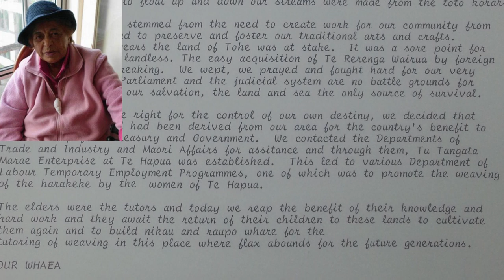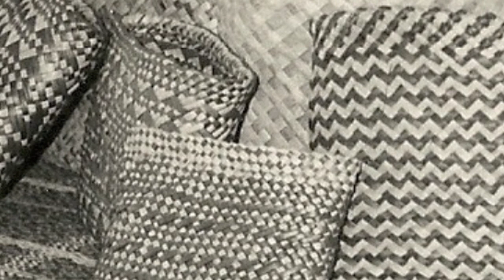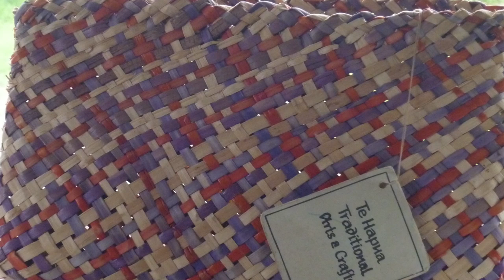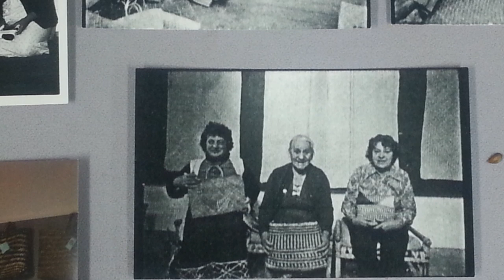Honouring Past Weavers Of Muriwhenua 2014 HD